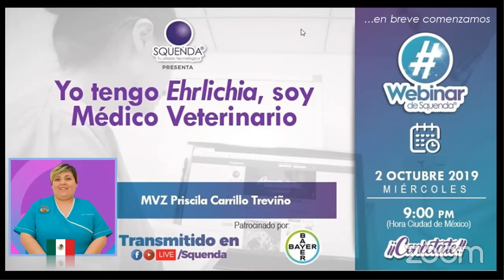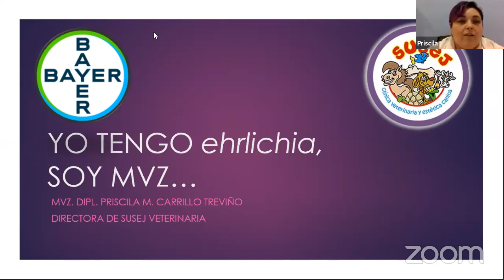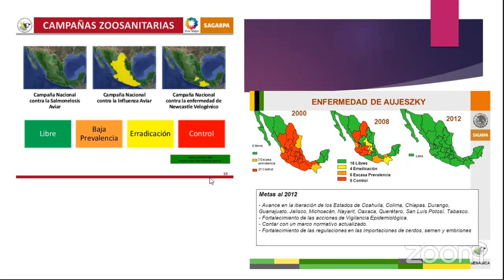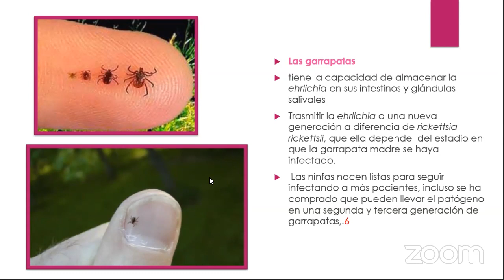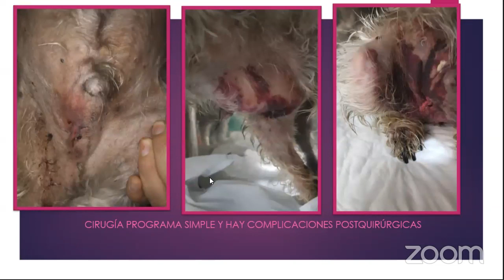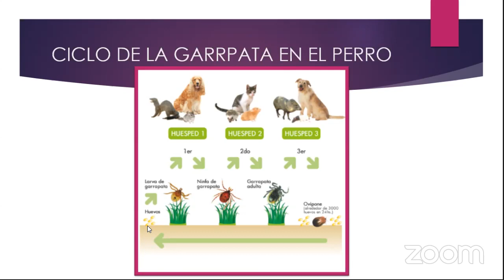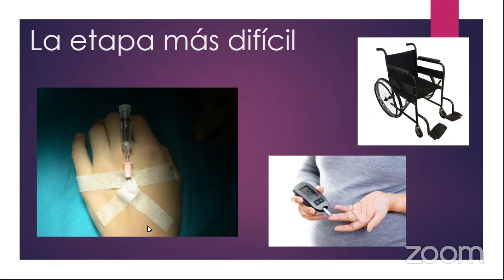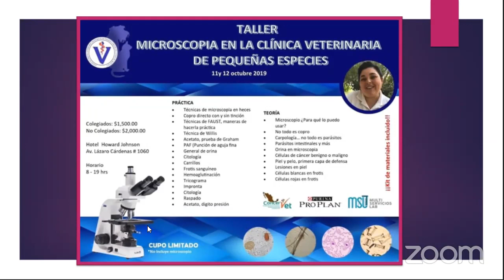Yo Tengo Ehrlichia, Soy Médico Veterinario - MVZ Priscila Carrillo Treviño